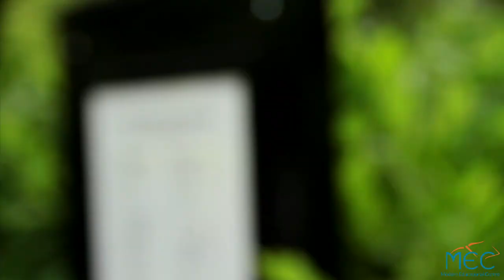Un dia en Dublin con Brenda Leon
Video Produzido para Escola Modern Education Center em Dublin na Irlanda
Imagens e Edicao por Fellipe Lopes

Video Produced for Modern Education Center to school in Dublin, Ireland. Promotional Video.
Image and edition by Fellipe Lopes